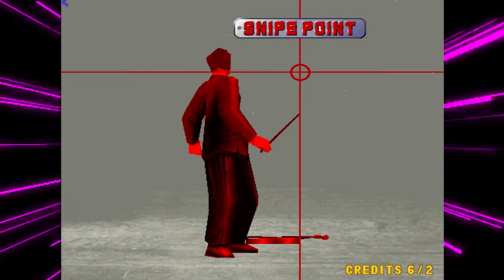Golgo 13 - Plees - MCIHAD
The title means nothing, a fittingly nihilistic brand for a game that asks nothing more of you than to be able to shoot nonplussed Men in various mundane scenarios. Revel in the Lupin III-ass art that does it’s damnedest to make of this experience more than momentary WarioWare prompts with a murder theme.